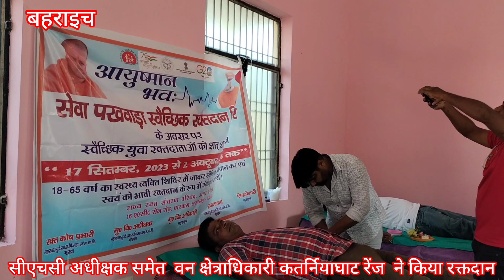सुजौली में सेवा पखवाड़ा स्वैच्छिक रक्तदान शिविर का हुआ आयोजन